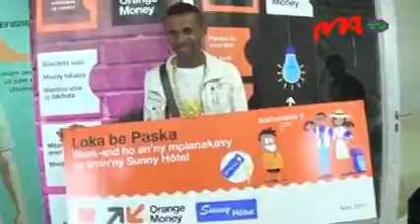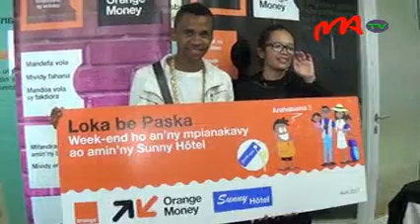7 ORANGE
Martial Alexandre Lazavalo a remporté le gros lot du jeu Orange Money baptisé "loka be paska". Il s'est vu remettre sa récompense, à savoir un séjour de 3 nuitées avec pension complète pour une famille, dans un établissement Sunny Hôtel de son choix.